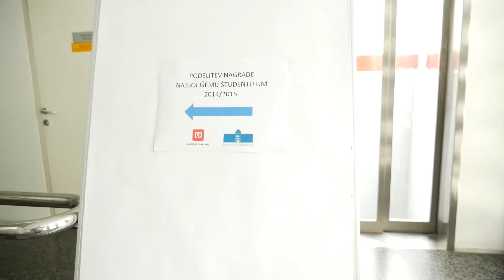Najboljši študent Univerze Maribor 2015 || DOSTOP.SI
Priznanje za najboljšega študenta Univerze v Mariboru je prejel Vito Šimonka, študent Fakultete za naravoslovje in matematiko. Hkrati s priznanjem je prejel tudi denarni znesek v vrednosti 650€.